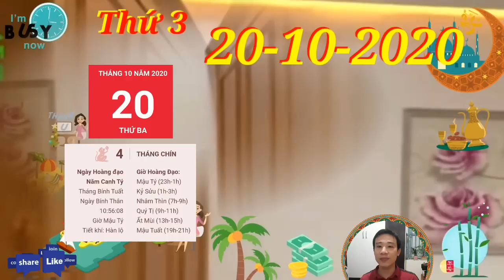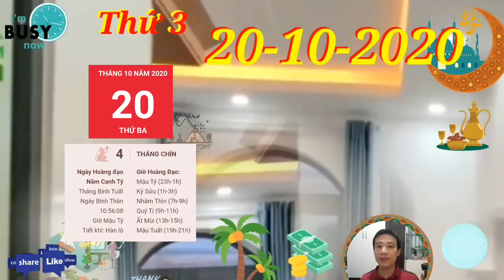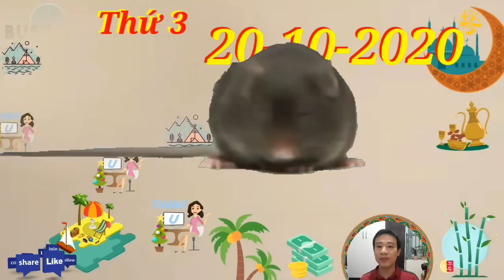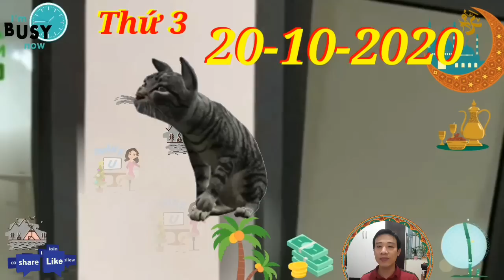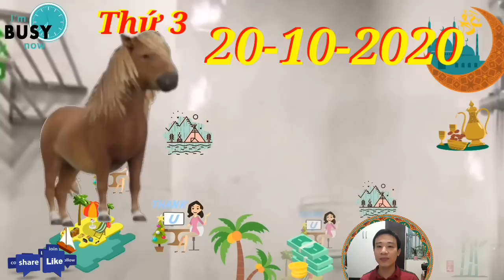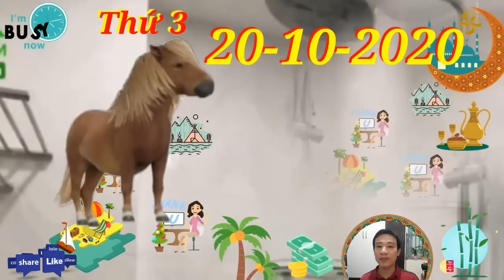☯TU VI Ngày 20/10/2020 Con giáp có LỘC VÀNG đầy tay- GIÀU BẤT NGỜ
☯TU VI HANG NGAY ☯THỨ 3 Ngày 20/10/2020 Con giáp có LỘC VÀNG đầy tay- GIÀU BẤT NGỜ

1. Tử vi tuổi Tý, THỨ 3 ngày 20/10/2020 cực chuẩn
 uổi Tý không có thời gian để làm thêm việc này việc kia kiếm thêm thu nhập, thay vào đó là chi tiêu cho chuyện yêu đương. Tình phí cũng ngốn mất của bạn 1 khoản kha khá đó chứ không phải ít đâu.
2. Tử vi tuổi Sửu, THỨ 3 ngày 20/10/2020 cực chuẩn
Mộc Thổ xung khắc không phải dấu hiệu tốt lành cho chuyện tình cảm lứa đôi. Khi có vấn đề còn khúc mắc, thay vì để trong lòng thì đôi bên hãy nói ra để bàn bạc, chia sẻ với nhau sẽ tốt hơn rất nhiều.
3. Tử vi tuổi Dần, THỨ 3 ngày 20/10/2020 cực chuẩn
Thực Thần chiếu mệnh, đường tài lộc của con giáp này có thể sẽ có những chuyển biến bất ngờ mà chính bạn cũng không thể tin được. Việc kinh doanh buôn bán càng ngày càng hồng phát, bản mệnh dễ dàng đón tài lộc về tay. Ý TRỜI con giáp GIÀU BẤT NGỜ, TRÚNG LỚN.
4. Tử vi tuổi Mão, THỨ 3 ngày 20/10/2020 mới nhất
Mão không có được bước thăng tiến đúng như mình mong đợi. Thương Quan chiếu mệnh, có quá nhiều bất mãn mà con giáp này không biết xả đi đâu cho hết.
5. Tử vi tuổi Thìn, THỨ 3 ngày 20/10/2020 cực chuẩn
Thiên Quan kéo theo tiểu nhân quấy phá khiến cho cuộc sống của bản mệnh đầy những khó khăn, vốn công việc đã bận rộn nay còn bận hơn, nhưng đừng vì thế mà để sắc màu cuộc sống lướt qua mắt mình.
6. Tử vi tuổi Tị, THỨ 3 ngày 20/10/2020 cực chuẩn
Thân Tị tương phá, người tuổi Tị chỉ muốn quay lại những ngày tháng yên bình trước đó, khi mà đôi bên chưa xảy ra mâu thuẫn, tranh chấp, chỉ có tình yêu ngập tràn căn nhà nhỏ ấm êm.
7. Tử vi tuổi Ngọ, THỨ 3 ngày 20/10/2020 cực chuẩn
Thu nhập từ công việc chính đủ để bạn trang trải cuộc sống, không gặp phải nhiều vấn đề quá lớn về tiền bạc nữa.
8. Tử vi tuổi Mùi, THỨ 3 ngày 20/10/2020 mới nhất
 Chính Quan mở đường dẫn lối, những khó khăn trước đó dần tiêu tan, bản mệnh đủ năng lực để giải quyết tất cả.
9. Tử vi tuổi Thân, THỨ 3 ngày 20/10/2020 cực chuẩn
 Thân được Thiên Ấn chỉ đường nên có thể sẽ đưa ra những ý tưởng độc đáo và sáng tạo, là vị cứu tinh cho những khó khăn mà công việc của bạn đang vấp phải.
10. Tử vi tuổi Dậu, THỨ 3 ngày 20/10/2020 cực chuẩn
Dậu sẽ đón cơ hội nhân duyên khá lớn. Bản mệnh được Tam Hội cục cho thấy được đâu mới là người thực sự phù hợp với mình.
 11. Tử vi tuổi Tuất, THỨ 3 ngày 20/10/2020 cực chuẩn
Tuổi Tuất chớ nên lo chuyện bao đồng để mà đắc tội với kẻ tiểu nhân. CÓ những chuyện bạn chẳng thể nào xen vào bởi sẽ có thế lực rất lớn đứng đằng sau. Hãy làm mọi thứ mình có thể nhưng đảm bảo an toàn cho bản thân.
12. Tử vi tuổi Hợi, THỨ 3 ngày 20/10/2020 cực chuẩn
Bản thân bạn trân trọng mối quan hệ mình đang có, nhưng nếu như quan điểm sống quá mức khác biệt thì khó lòng có thể nắm tay nhau đi đến cuối cuộc đời, thà đau ngắn còn hơn đau dài.

CÁC BẠN THAM KHẢO thêm video sau nhé:
☯TỬ VI HÀNG NGÀY ☯ THỨ 3 Ngày 20/10/2020 Ý TRỜI con giáp GIÀU BẤT NGỜ- TRÚNG LỚN
☯TỬ VI HÀNG NGÀY☯ CHỦ NHẬT ngày 18/10/2020 con giáp QUÝ NHÂN DẪN LỐI- GIÀU TO
☯TU VI HANG NGAY☯ CHỦ NHẬT ngày 18/10/2020 con giáp THẦN TÀI CHO LỘC- TIỀN ĐẦY TAY
☯TU VI TUAN MOI☯ Từ ngày 19/10 đến 25/10/2020 con giáp GẶP ĐƯỢC QUÝ NHÂN- TIỀN NGẬP NHÀ